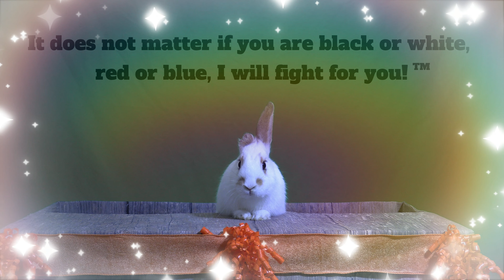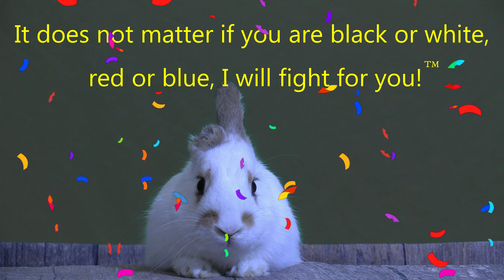Bunny for President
Bunny Uno is a unique artist and pet rabbit who wants to be the president of the bunnies. Imagine the world runed by the bunnies, it would be a dream.
Please contact Bunny Uno at if you would like to give him some ideas on how to run the bunny land. Enjoy